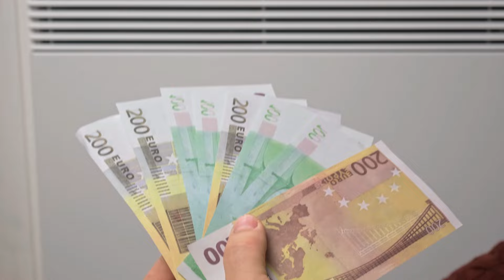Errores al Seleccionar Terreno para Agave que Pueden Costarte Tiempo y Dinero